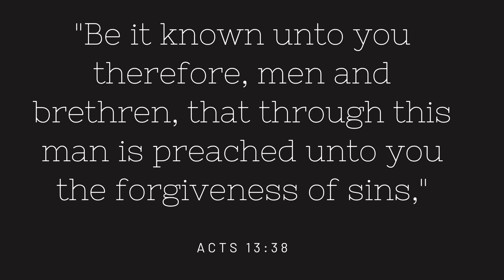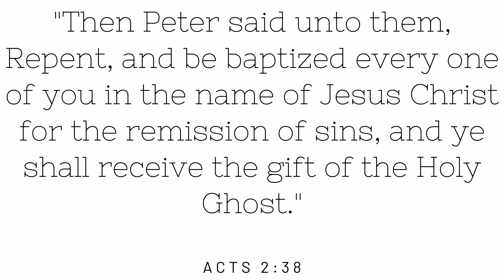Through Christ Is Preached Unto You The Forgiveness Of Sins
Through Christ is preached unto you the forgiveness of sin? What does this mean and how is it achieved?
How does the entire earth receive forgiveness of sins? Today, you are going to learn who that person is, how it happens, and the difference between the forgiveness of sins and the remission of sins.

/ MEMBERSHIP SURVEY /
 I have plans to start a membership website by January 2023. Through it, I shall create premium content to teach others how to understand the Bible better.

If you are interested, please complete this short survey.

CHAPTERS
00:00 Introductions
01:00 Barnabas & Paul in Antioch
01:50 Paul Preach In The Synagogue
08:00 God Raised Jesus From The Dead Again
09:30 Through The Name of Jesus This Is Preached
11:00 Difference Between Forgiveness & Remission of sins
14:00 What Motivated The Behavior of The Jews?
17:00 Conclusion

Here is a great Study Bible:

Today, I continue with our weekly Book of Acts Bible Study.
Last week, I started Barnabas and Paul’s First Missionary Journey.

Paul and Barnabas have left Perga in Pamphylia and now they are in Antioch in Pisidia.

“But when they departed from Perga, they came to Antioch in Pisidia, and went into the synagogue on the sabbath day, and sat down,” (Acts 13:14).

“And after the reading of the law and the prophets the rulers of the synagogue sent unto them, saying, Ye men and brethren, if ye have any word of exhortation for the people, say on.” (Acts 13:15).

“Then Paul stood up, and beckoning with his hand said, Men of Israel, and ye that fear God, give audience,” (Acts 13:16).

Observe here that Paul begins to assume his role as the Chief Speaker of the team.

He started his preaching with some basic Jewish history. Then, he introduced Jesus through the lineage of David.

“The God of this people of Israel chose our fathers, and exalted the people when they dwelt as strangers in the land of Egypt, and with an high arm brought he them out of it.” (Acts 13:17).

“And about the time of forty years suffered he their manners in the wilderness.” (Acts 13:18).

“And when he had destroyed seven nations in the land of Chanaan, he divided their land to them by lot.” (Acts 13:19).

“And after that he gave unto them judges about the space of four hundred and fifty years, until Samuel the prophet.” (Acts 13:20).

“And afterward they desired a king: and God gave unto them Saul the son of Cis, a man of the tribe of Benjamin, by the space of forty years.” (Acts 13:21).

“And when he had removed him, he raised up unto them David to be their king; to whom also he gave their testimony, and said, I have found David the son of Jesse, a man after mine own heart, which shall fulfil all my will.” (Acts 13:22).

“Of this man's seed hath God according to his promise raised unto Israel a Saviour, Jesus:” (Acts 13:23).

Paul introduces Jesus to the people in the synagogue or church.

“When John had first preached before his coming the baptism of repentance to all the people of Israel.” (Acts 13:24).

John revealed to the people that he was not the Christ but that he would come after he is gone.

Conclusion
There is no other person or leader who could forgive our sins except Jesus Christ.

The Pope cannot forgive our sins. Only God can forgive our sins.
For that reason, he became a man, Jesus Christ, and die in our place.

When God forgives our sins, He sees and deals with us, after the sinful deed, as if we never sinned.

But this is not automatic.

Books by Leroy A. Daley
"Living Soul: In The Image of God"

"The Golden Candlestick: The Seven Spirits of God"

Equipment That I Use To Shoot My Videos

Canon M50 ➡️

/***  Lightweight Camera Mount Tripod Stand With Bag ***/

Deity V.Lav ➡️
Deity D4 Duo Shotgun ➡️

/ Extra Batteries /
Canon M50 ➡️

/ Samsung T5 Solid State Drive /

/ Computer /
HP Pavilion x360 14” Touchscreen Laptop